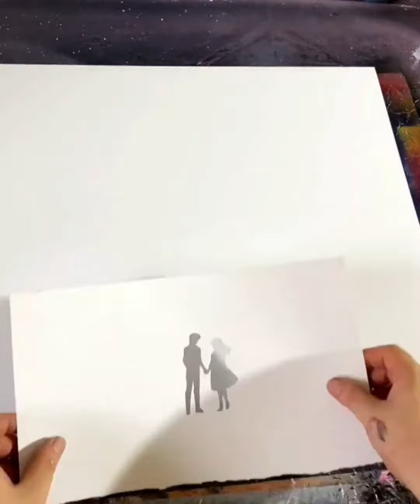Shadow art work